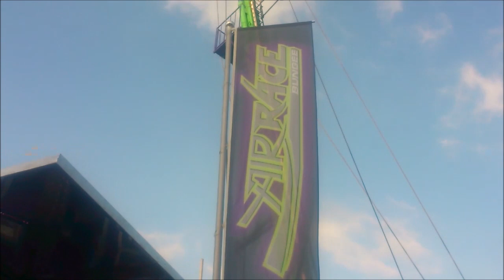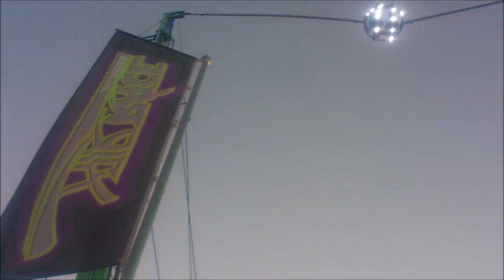Air Race Bungee (M. de Vries) HD - Kermis Boxmeer 2016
De katapult bungee ''Air Race'' van Mo de Vries op de kermis in Boxmeer 2016.